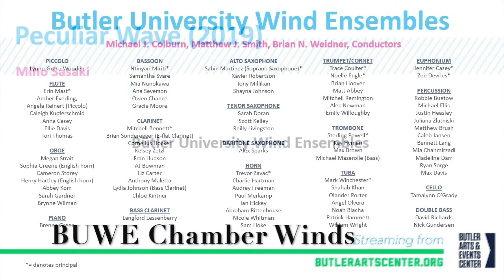Miho Sasaki: PECULIAR WAVE for chamber winds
Miho Sasaki
Peculiar Wave (2019)
- for chamber winds

Butler University Chamber Winds
Michael Colburn, music director and conductor

Clowes Memorial Hall at Butler University : 29 October 2020

Program note:
Images of sparkling waves, colorful, glistening, dancing, and violent crashing waves were the original plans as her other wind ensemble pieces have embraced the elements of earth, wins, sky and fire. But, as the piece evolved, it began to take on an eccentric life of its own as if creating an irregular ( or hybrid) sine wave, sawtooth wave, ECG wave -- waves that keeps thickening, expanding and mutating.